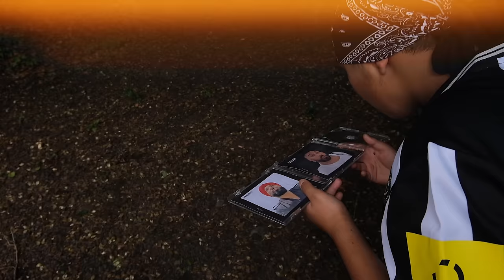HUMBLE JATT - RV Narang ft Bups Saggu (Tyne II Shine)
HUMBLE JATT (Desi) - RV Narang

Taken from the 18 track album
 ‘Tyne II Shine’ OUT NOW 🎶

Available from all major digital platforms, check out 👇🏼🎶👇🏼

Singer : RV Narang
Lyrics & Composition : RV Narang
Video Concept : RV Narang & Parveen Kaur
Videography & Edit : ‘T11DZ TV’
Young Male Lead : Gaurav Singh
Dhol Play : Gurbaksh (Drum_Link)
Model : Shawnice-Leigh Arrison
Guest Appearance : Sameer Singh
PR Team : RVNarangPR

Follow RV 👇🏼

Interviews | Bookings | PR |
RV Management: